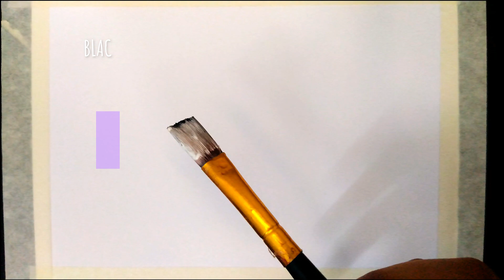Girl with Umbrella in rain painting/ Acrylic Painting for Beginners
Hey guys!
Today I Painted a Girl with Umbrella in rain...
Hope you enjoy this amazing painting!